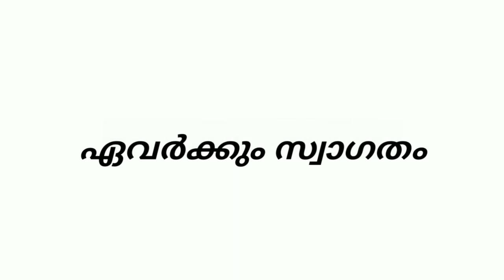ഷാജി പെരിന്തല്‍മണ്ണയില്‍ cpm നെ അടിച്ചു തകര്‍ത്തു.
CPM അടിച്ചു തകര്‍ത്ത ലീഗ് ഓഫീസ് ഉദ്ഘാടന ചടങ്ങില്‍ ഷാജി cpm നെ പൊളിച്ച് അടുക്കുന്നു.